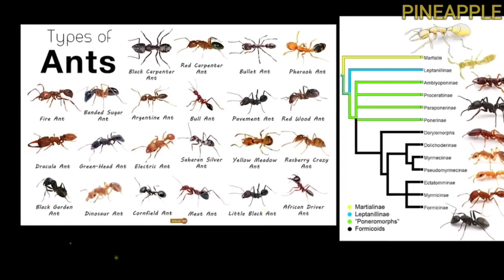TOP 5 INVISIBLE ANIMALS IN THE WORLD || गायब हो जाने वाले जानवर || AMAZING HIDDEN ANIMALS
HELLO EVERYONE
aaj ke video me humne kuch interesting facts k bare me baat ki hai
agar aapko video pasand aayi ho to ise like jarur kare